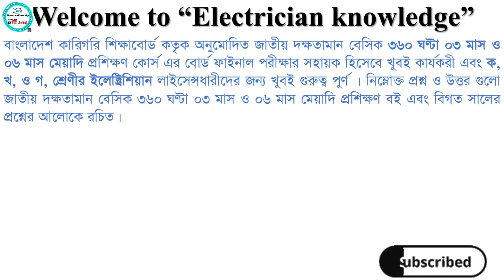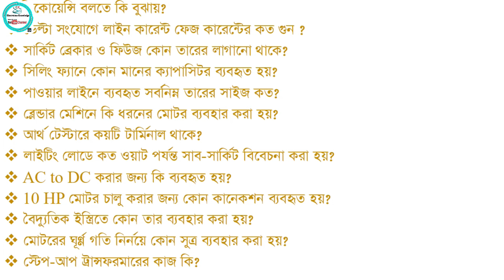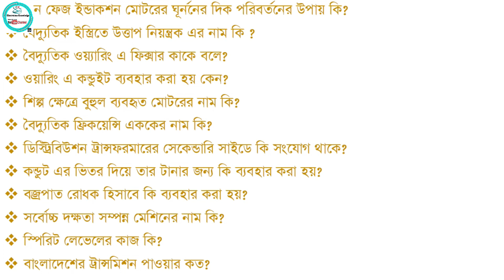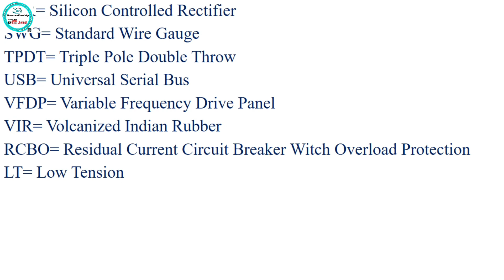ইলেক্ট্রিক্যাল টিপস & ট্রিপস | Electrical Tips & Tricks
electrical installation & maintenance & electrical house wiring course final exam short suggetions

ইলেক্ট্রিক্যাল কোর্স সম্পর্কে জানতে আমাদের সাথে নিচে দেয়া নম্বরে যোগাযোগ করুন।

যোগাযোগ: আয়াত স্কিল ডেভেলপমেন্ট সেন্টার (আমান গ্রুপ অফ কোম্পানি)
মোবাইল: ০১৭৫১২১৩২২২
হোয়াটসঅ্যাপ: ০১৭৫১২১৩২২২